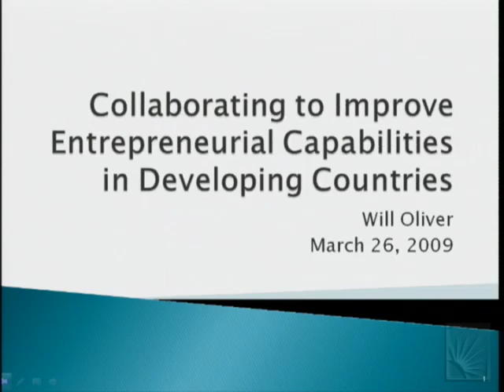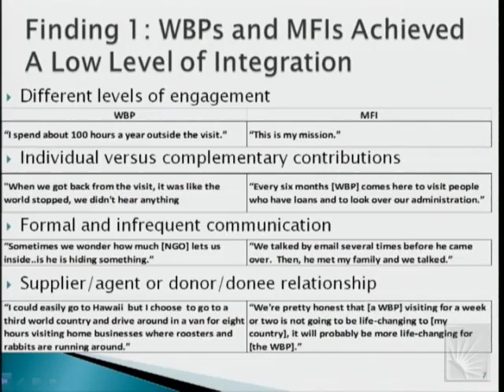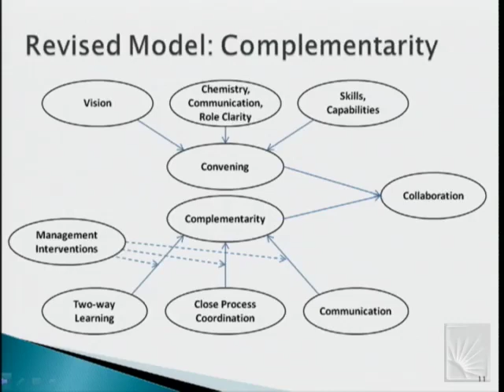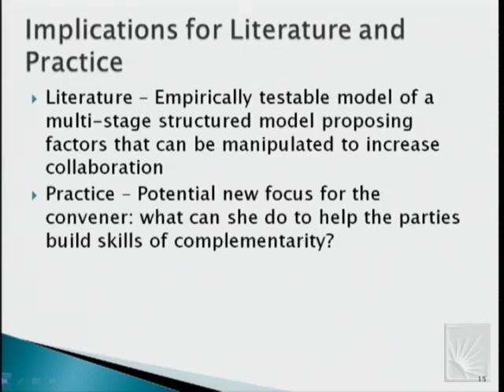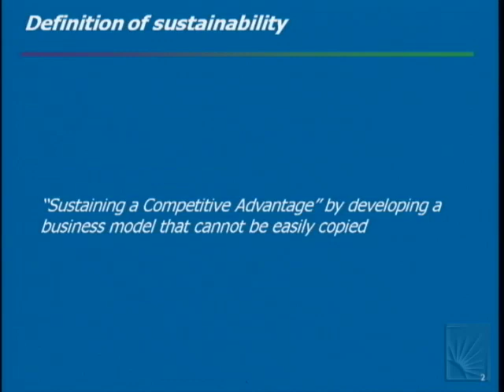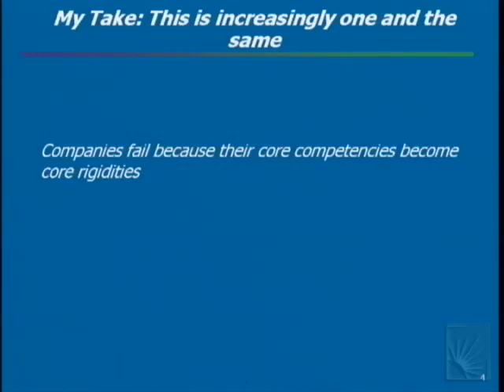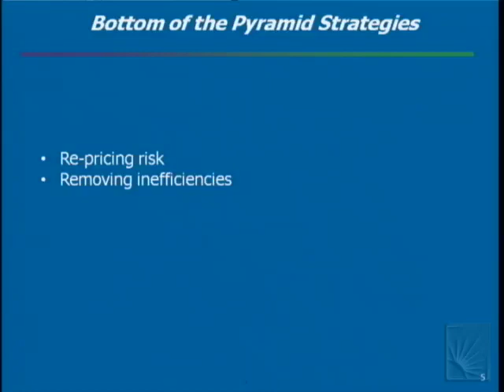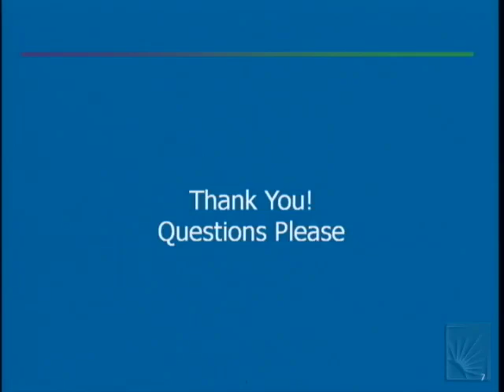Leading the Way in Social Responsibility & Sustainability (Part 3 of 3)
Leading the Way in Social Responsibility & Sustainability: Leaders & Researchers Examining Social Entrepreneurship & Social Enterprise

Location: Mandel Center Building, Room 115 on the Campus of Case Western Reserve University

The Executive Doctor of Management (EDM) Program,
Weatherhead School of Management and
The Mandel Center for Nonprofit Organizations,